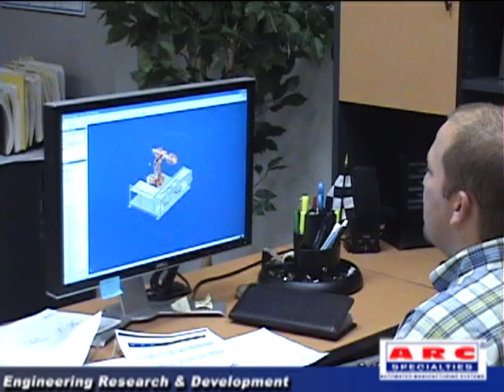ARC Specialties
The design of one of a kind machinery requires the experience and knowledge that ARC specialties and its staff can furnish. From the original specification to the delivery and setup of a custom system, ARC Specialties' staff will work to achieve an excellent product that will meet or exceed the customer's needs. Our experience includes metal welding and cutting applications, material handling, pick and place machinery and test equipment. ARC Specialties can design machinery that will change your manufacturing headaches and bottlenecks into a high quality, high production and high profit part of your operation.